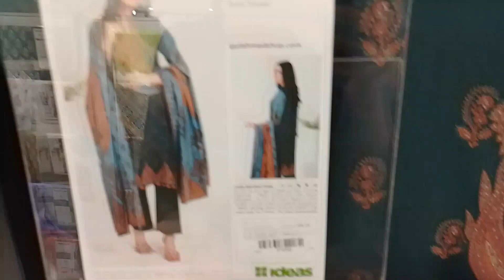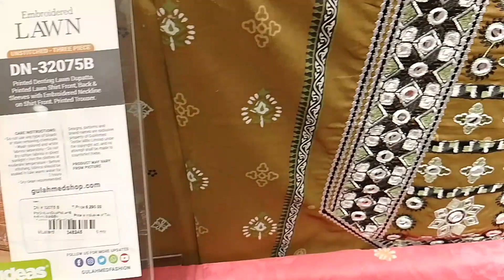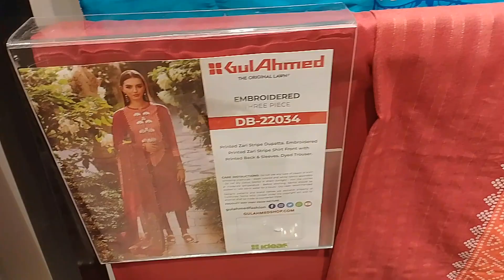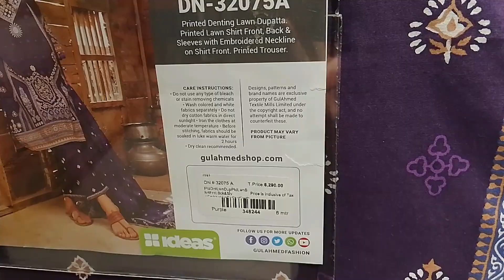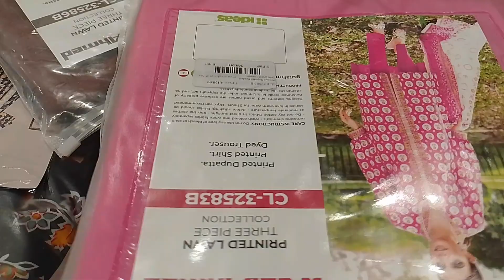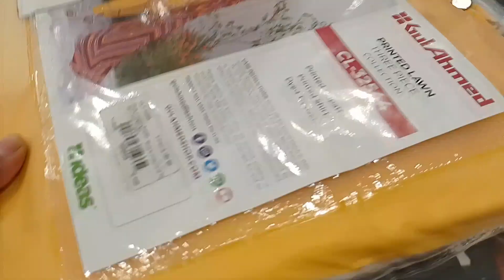Gul Ahmed Winter Collection 2023||Gul Ahmed New Collection 2023